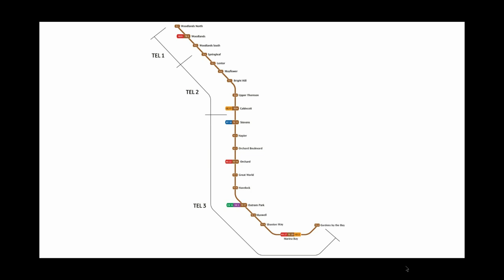TEL 3 Locality Maps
Credits: LTA